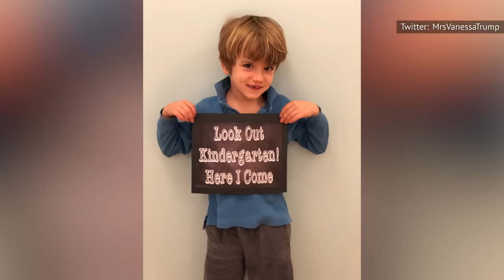Meet Donald Trump's Grandchildren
Mini moguls, aspiring apprentices, or future presidents? For now, Donald Trump's grandchildren are just cute kids.

Kai Madison Trump | 0:00
Donald Trump III | 0:58
Arabella Rose Kushner | 1:33
Tristan Milos Trump | 2:21
Spencer Frederick Trump | 2:49
Joseph Frederick Kushner | 3:25
Chloe Sophia Trump | 3:59
Theodore James Kushner | 4:31
Eric Luke Trump | 5:08
Carolina Dorothy Trump | 5:48